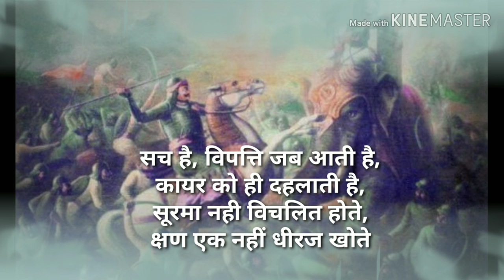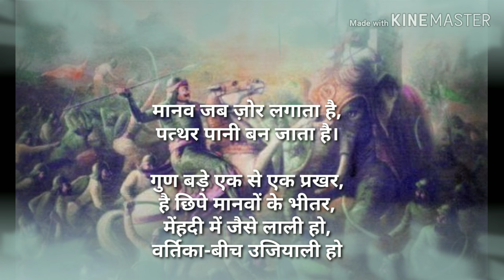Ramdhari Singh Dinkar Poem Veer- सूरमा नहीं विचलित होते | Motivational Hindi Poem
This is an extraordinary hindi motivational Poem, Everybody must listen this poem and get charged with up.

सच है, विपत्ति जब आती है,
कायर को ही दहलाती है,
सूरमा नही विचलित होते,
क्षण एक नहीं धीरज खोते,

विघ्नों को गले लगाते हैं,
काँटों में राह बनाते हैं

मुँह से न कभी उफ़ कहते हैं,
संकट का चरण न गहते हैं,
जो आ पड़ता सब सहते हैं,
उद्योग-निरत नित रहते हैं,

शूलों का मूल नसाते हैं,
बढ़ खुद विपत्ति पर छाते हैं।

है कौन विघ्न ऐसा जग में,
टिक सके आदमी के मग में?
खम ठोक ठेलता है जब नर,
पर्वत के जाते पाँव उखड़,

मानव जब ज़ोर लगाता है,
पत्थर पानी बन जाता है।

गुण बड़े एक से एक प्रखर,
है छिपे मानवों के भीतर,
मेंहदी में जैसे लाली हो,
वर्तिका-बीच उजियाली हो,

बत्ती जो नही जलाता है,
रोशनी नहीं वह पाता है।

वीर - रामधारी सिंह दिनकर

-~Would be more then happy to hear from you..!!

The Kavita Cafeteria